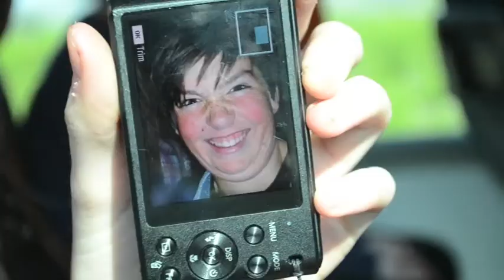Leavers 2014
Wishing you all good luck and happiness in the future. Thanks for the memories!